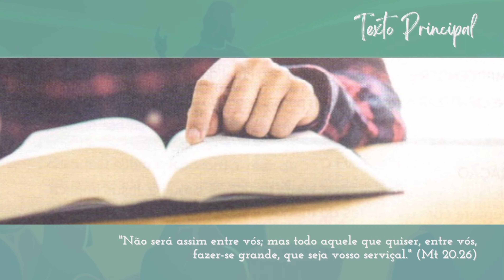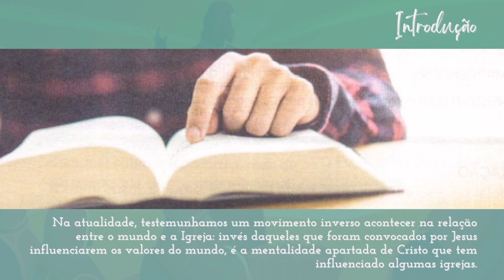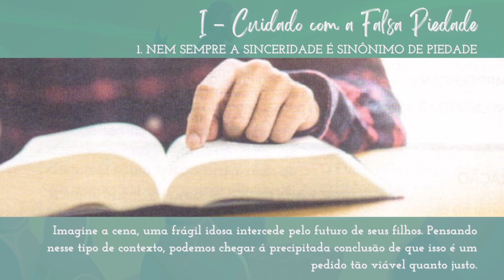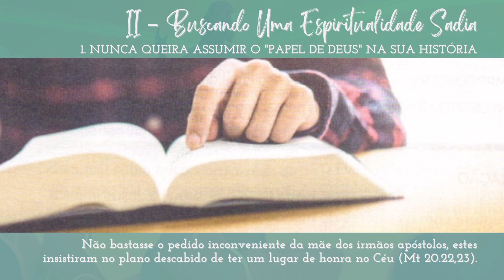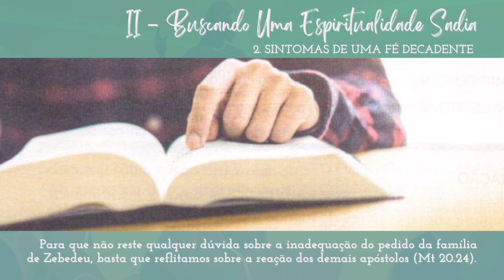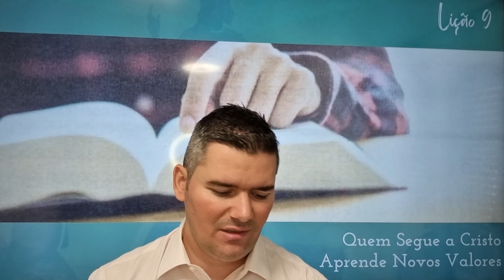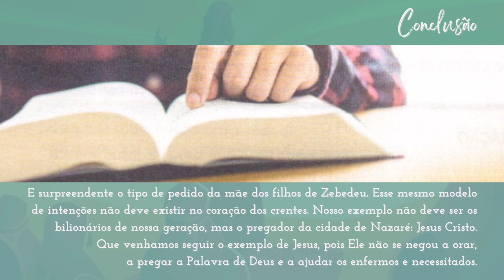Lição 9 | Jovens | Quem Segue a Cristo Aprende Novos Valores | EBD | CPAD | 2022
Tema: Imitadores de Cristo - Ensinos Extraídos das Palavras de Jesus e dos Apóstolos
Lições do 3º Trimestre de 2022
Comentarista: Pastor Thiago Brazil
Lição 9: Quem Segue a Cristo Aprende Novos Valores